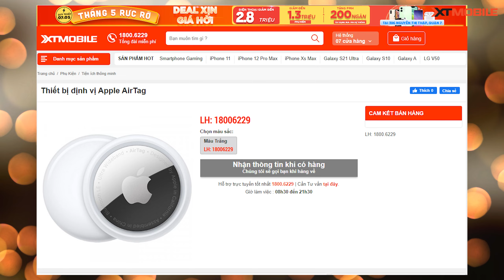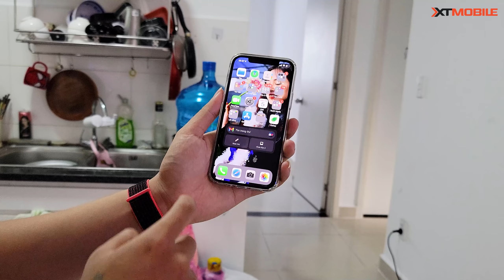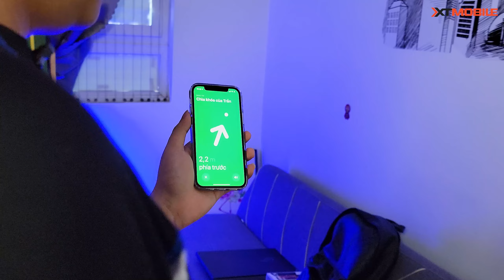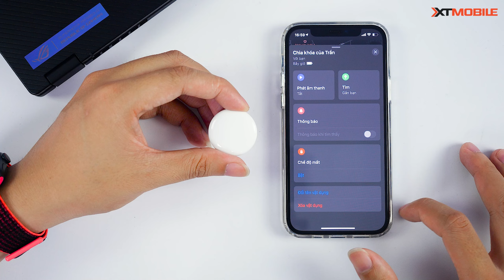Airtag rẻ mà xịn thực sự anh em ạ !!!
Airtag là phụ kiện giúp người dùng iPhone tìm đồ dễ dàng hơn !!!

⚡ CN1: 437 Quang Trung, Phường 10, Quận Gò Vấp, TP.HCM
⚡ CN2: 250 Võ Văn Ngân, Phường Bình Thọ, Quận Thủ Đức, TP.HCM
⚡ CN3: 650 Lê Hồng Phong, Phường 10, Quận 10, TP.HCM
⚡ CN4: 421 Hoàng Văn Thụ, Phường 2, Quận Tân Bình, TP.HCM
⚡ CN5: 43 Lê Văn Việt, Phường Hiệp Phú, Quận 9
⚡ CN6: 50 Trần Quang Khải, Phường Tân Định, Quận 1, TP.HCM
⚡ CN7: 396 Nguyễn Thị Thập, Phường Tân Quy, Quận 7, TP.HCM
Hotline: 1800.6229